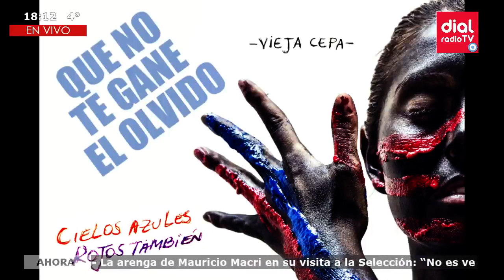Vieja Cepa en JustoATiempo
Dial radioTV la primera radioTv del sur mendocino. se escucha y se ve.